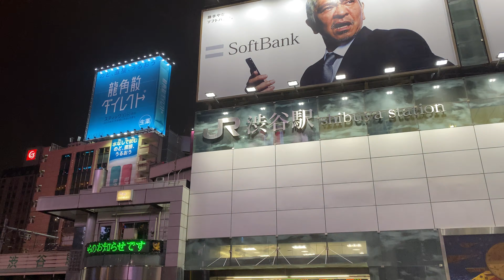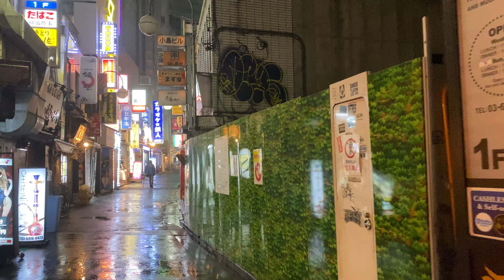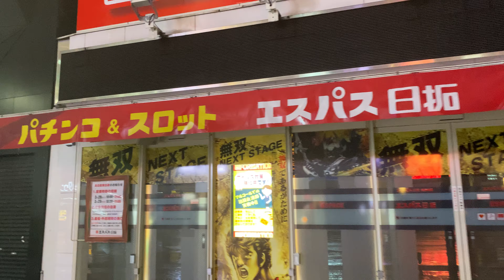[4K散歩] 渋谷 センター街 道玄坂 Shibuya Scramble crossing, Center gai street, 109 [Walking movie]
お勉強・お仕事系の動画はセカンドチャンネルへ徐々に移動します。

夜の渋谷散歩です。
3月28日夜9時30分くらいの渋谷を、スクランブル交差点→センター街(バスケットストリート)→文化村通り→道玄坂→109へと散歩しました。
途中、雨脚が強まり、人通りも普段よりかなり少ないと感じます。

Shibuya Crossing, or Shibuya Scramble Crossing, is a popular scramble crossing in Shibuya, Tokyo, Japan.
It is located in front of the Shibuya Station Hachikō exit and stops vehicles in all directions to allow pedestrians to inundate the entire intersection.
The statue of Hachikō, between the station and the intersection, is a common meeting place and almost always crowded.

Thank you for your watching the video.
And if you have time, please visit and see my blog, twitter and Tumblr.